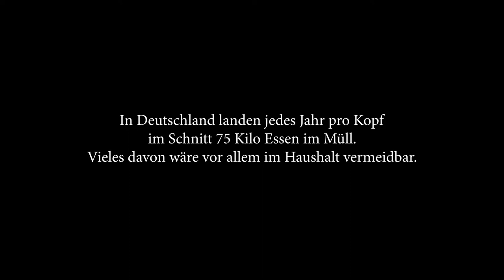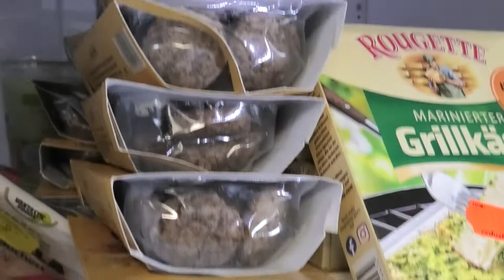Projekt: Fair für alle - Film 1 Was ist die Tafel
Jährlich werden Tonnen von noch genießbaren Lebensmittel weggeschmießen und das ist nicht in Ordnung. Im Rahmen des Projektes „Fair für alle – Lebensmittel sind kostbar“ (gefördert durch Aktion Mensch) setzen wir uns mit diesem Thema auseinander. Wir lernen mehr über die Gründe der Lebensmittelverschwendung und die Wege deren Reduzierung. In diesem Zusammenhang beschäftigen wir uns auch mit gesunder und nachhaltiger Ernährung.
In dieser Folge geht es um die Tafel – die deutschlandweite Initiative zur Armutsbekämpfung und Lebensmittelreduzierung unter Einhaltung aller gesetzlichen Regelungen der Lebensmittelhygiene. Unsere Reise geht nach Erkner zur Tafel der GefAS e.V.